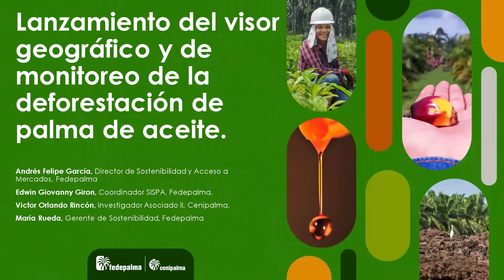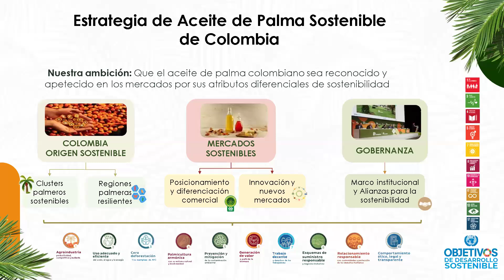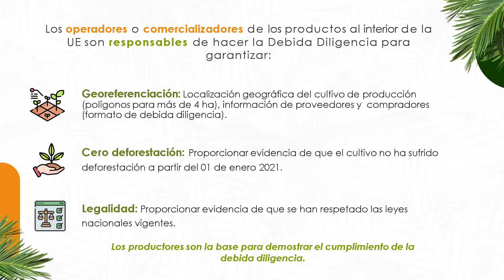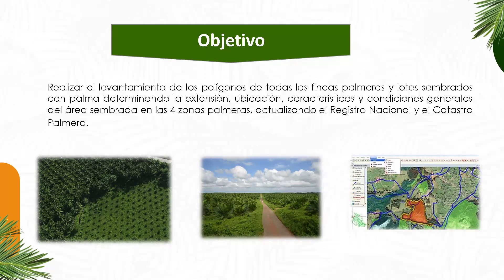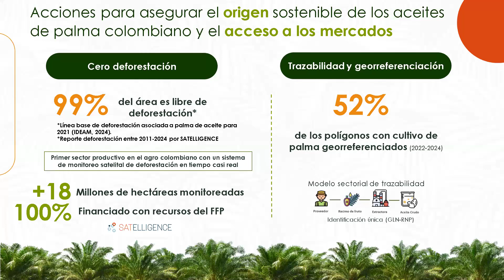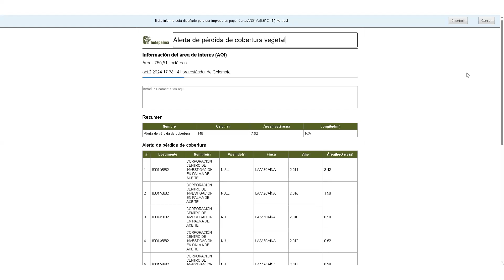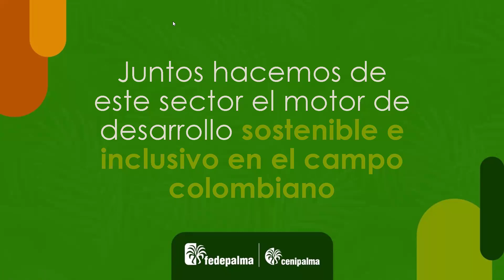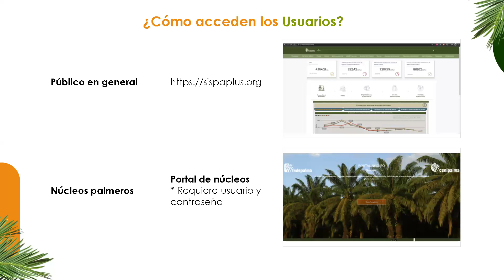Webinar: Lanzamiento de visor geográfico y monitoreo de la deforestación en palma de aceite